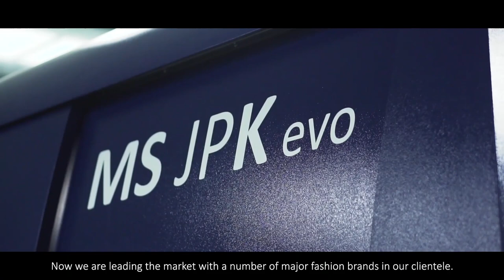Talking about LARIO with SARGODHA (Pakistan)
Sargodha Cloth Processing Industries emerged on the horizon of Pakistan in 1996.
Nowadays it stands among the most modern leading Textile units in Pakistan, specialized in the manufacturing of reactive printed fabrics.
Sargodha Cloth Processing Industries has been the first company to choose Lario Single pass technology in Pakistan.